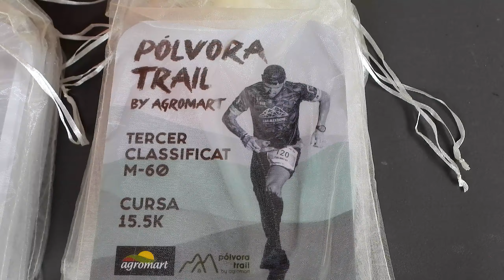Pólvora Trail by Agromart 2024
Pólvora Trail 2024 ❤️ Agromart. L'has de viure 🫵 L'has de sentir.